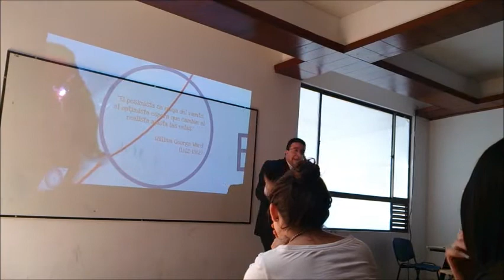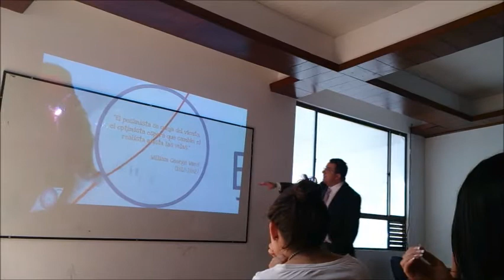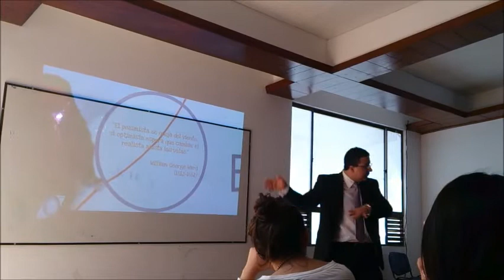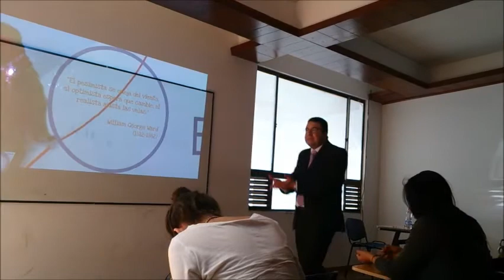¿Cuestión de actitud?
"Mientras el pesimista se queja del viento y el optimista espera que cambie, el realista ajusta las velas" (William George Ward)